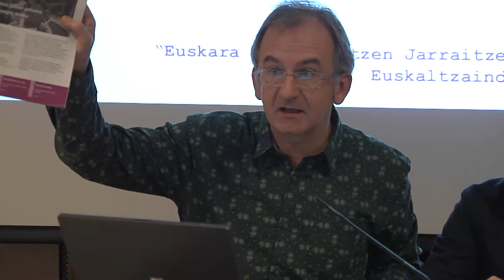Berrikasi eta berrikusi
Moderatzailea: JON AIZPURUA, Sustapen batzordeko kidea
Hizlaria:  KIKE AMONARRIZ, soziolinguista (Euskaltzaleen Topagunea)